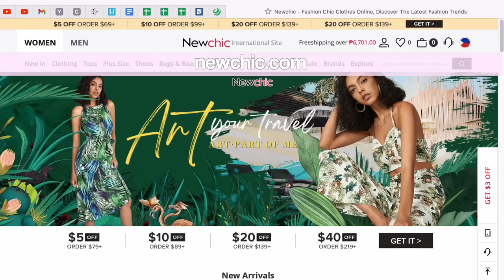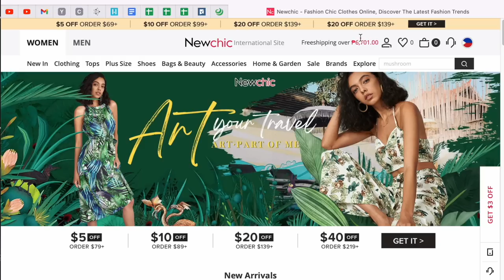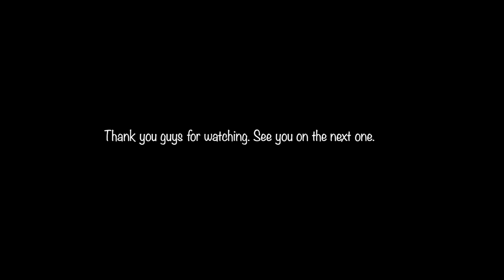KuboLife: Ep. 1 (Living alone) (Newchic Haul)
Hey everyone,

I hope you still know me. hahah!

Love,
Phoebe Leonor

VLOG EQUIPS

Cameras: Samsung S9 / Canon 750D / Insta360 One X2
MIC: Samsung S9 / Rode
MicVideo Editor: FCPx